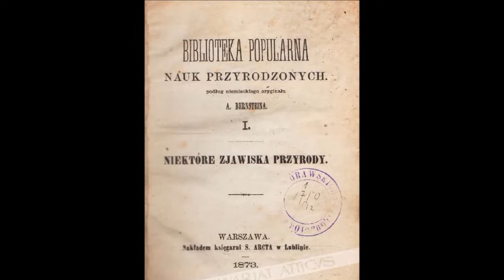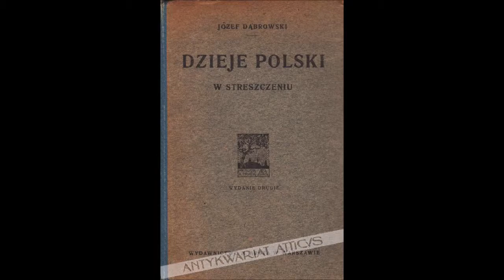Stanisław Arct założyciel słynnego wydawnictwa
Stanisław Arct założyciel słynnego wydawnictwa urodził się równo 200 lat temu 18 kwietnia 1818 r. Wszystkie książki prezentowane w materiale dostępne do kupienia